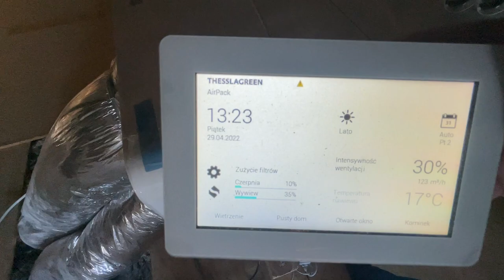Grawitacja czy rekuperacja?